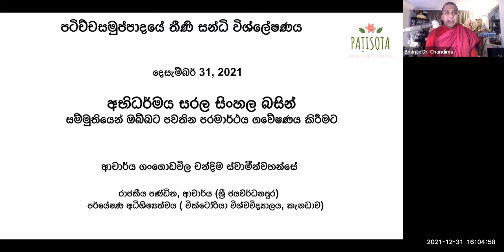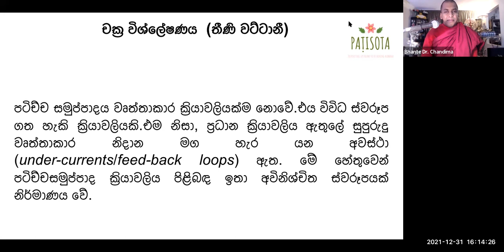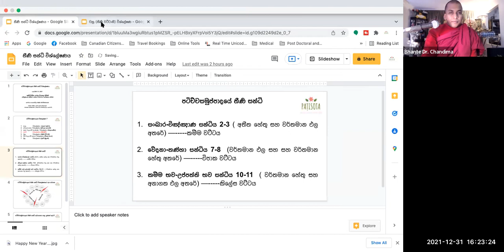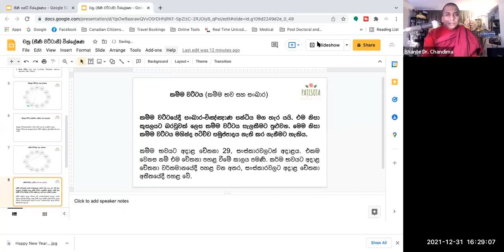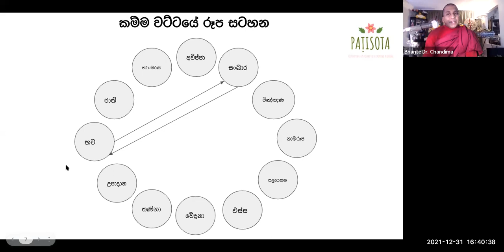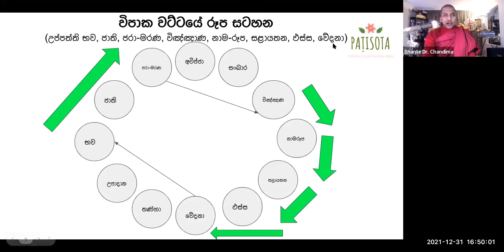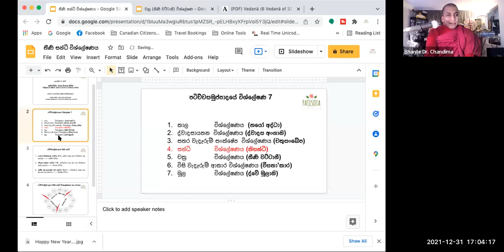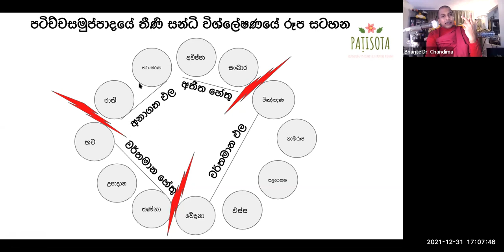සන්ධි 3 සහ වට්ට 3 (කිලේස, කම්ම සහ විපාක) විශ්ලේෂණ Abhidhamma EP-30 | Bhante Dr. G. Chandima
Download PowerPoint slides:
(for Three Junction-Points (tayo sandhi)
(for Three Feed-back Loops (tīṇi vaṭṭāni))